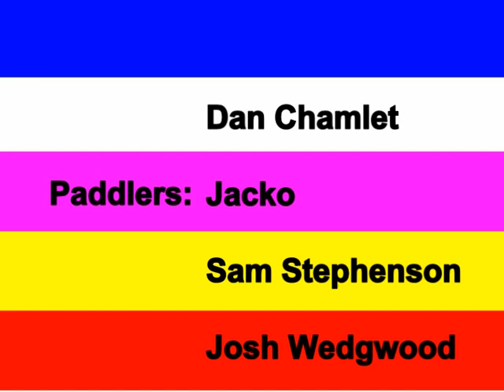A Morning at Marsh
Our first Burners session of 2010 at Marsh weir